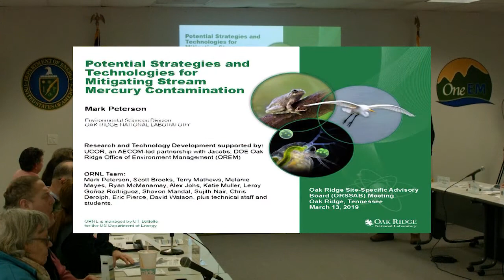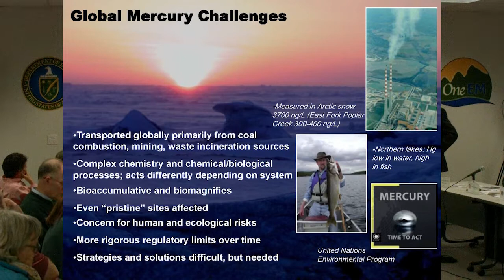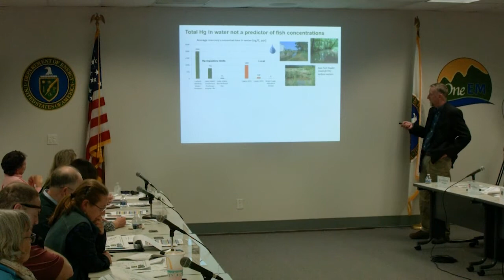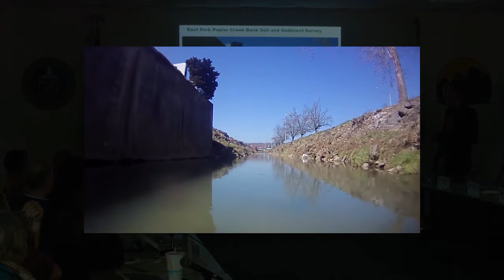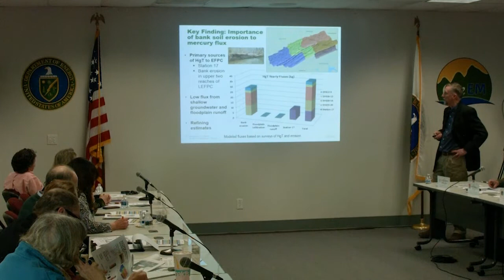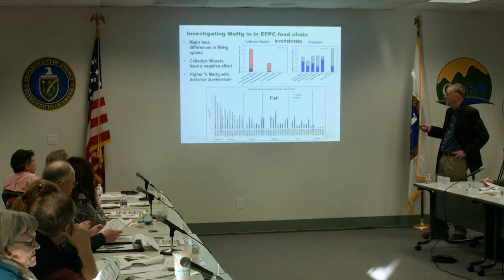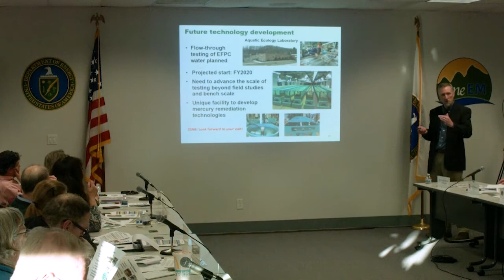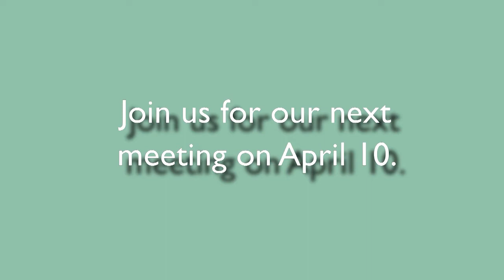ORSSAB - 2019 Mitigating Stream Mercury Contamination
Presentation portion of the monthly meeting on Strategies and Technologies for Mitigating Stream Mercury Contamination by Mark Peterson of the Oak Ridge National Laboratory Aquatics Laboratory.